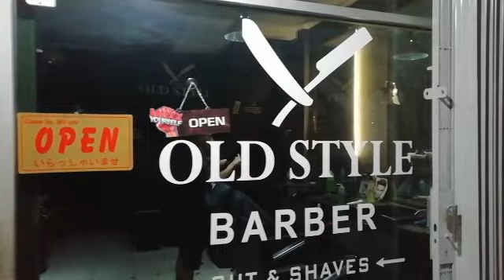Title viral tukang cukur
Created by Videos andre